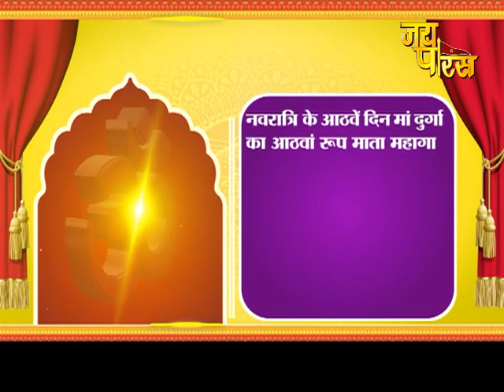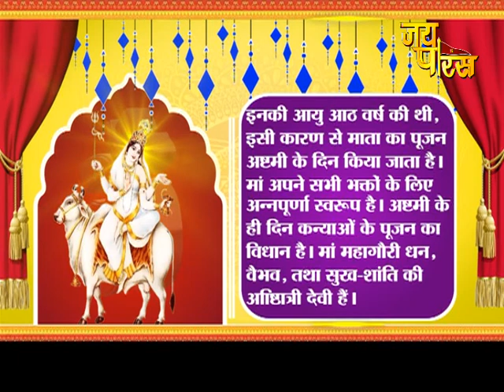Navraatri Special | Day - 8 | नवदिन नवरात्र | भाग - 8